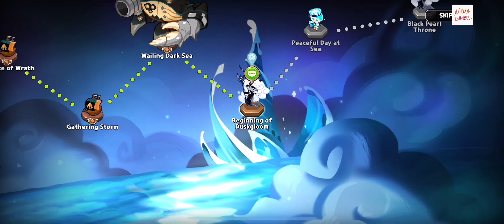How to beat Wailing Dark Sea (Mermaid’s Tale part 5) story mode | Cookie Run Kingdom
Chapters:

Crab Boss Final (Wailing Dark Sea) at 2:50